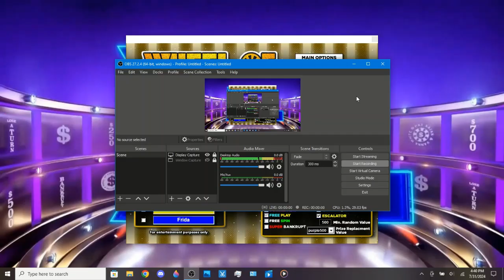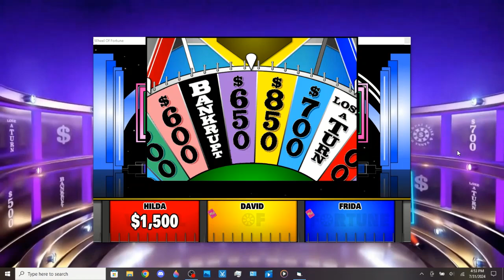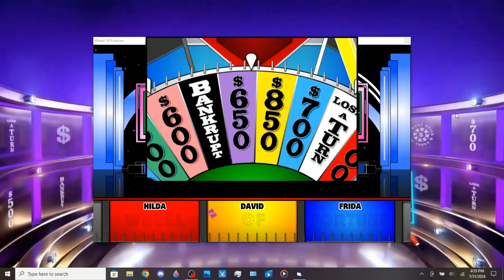BigJon's Wheel Of Fortune: Cartoon Edition (Game #113: Hilda)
These 3 characters from the Netflix animated series are here to win themselves thousands of dollars in cash and prizes as they get to spin the wheel and solve various word puzzles.